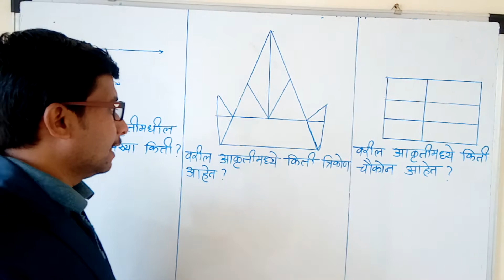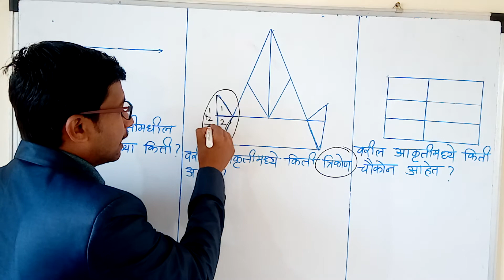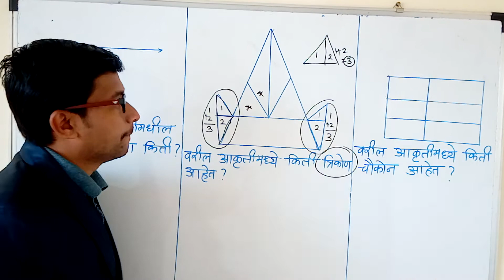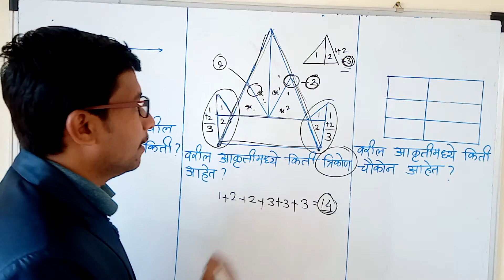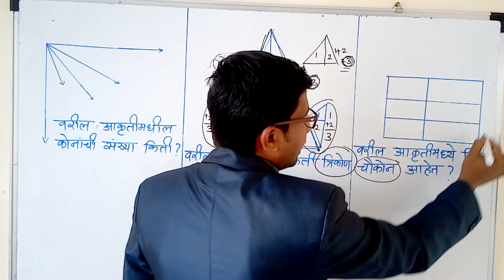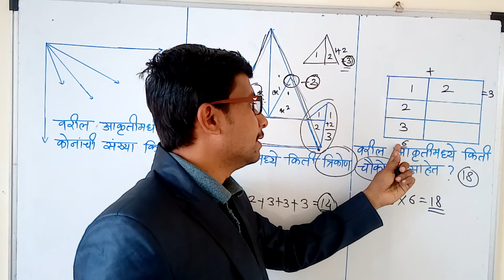5th Scholarship Exam 2020 - आकृत्यांची संख्या मोजणे.सर्वात सोपी ट्रिक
दि.१६ फेब्रुवारी २०२० रोजी झालेल्या परीक्षेतील प्रश्न स्पष्टीकरण सहित सोडवून दिले आहेत.